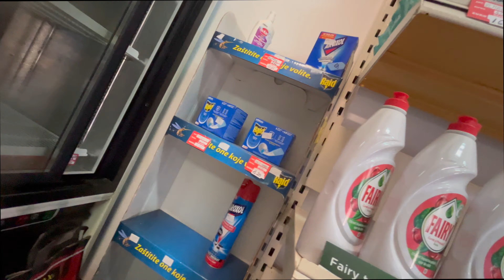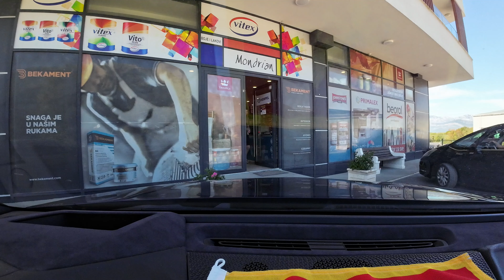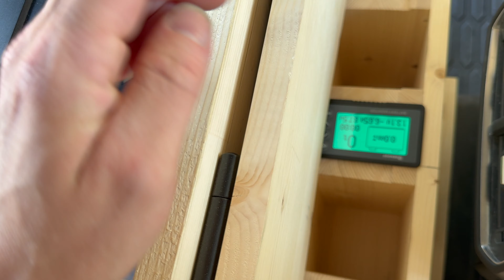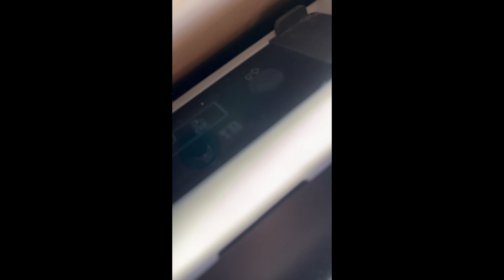The Camper is Nearly Ready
This is a daily raw unedited Vlog watch all or skip through at your own pace.  If your looking for more edited shorter content check out the main channel  @camperghini

About Connor:
I decided to drop out of society, quit my job, sell my house, and buy a Lamborghini Urus, turn it into a camper, and travel to every country in the world.